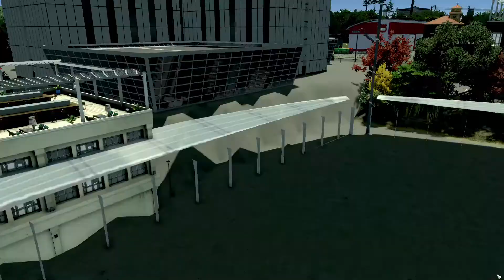Cities: Skylines (PC)(English) #59 Me Still play Cities Skylines (Hane Ame Cosplay Billboard)